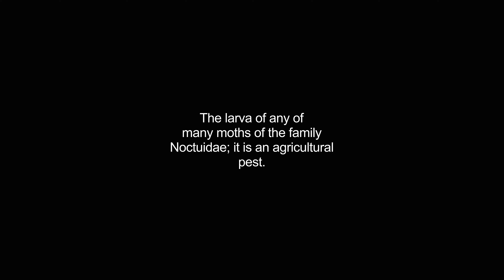cutworms video Dictionary meaning and pronunciation